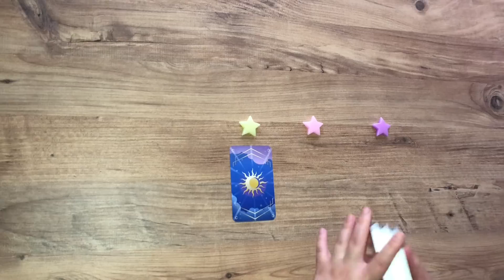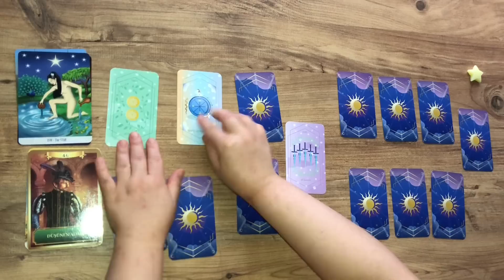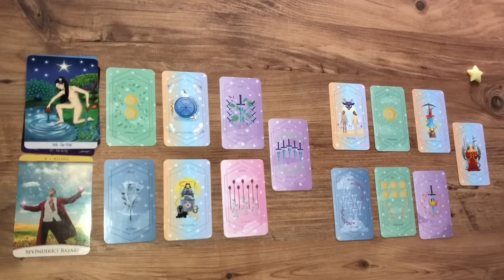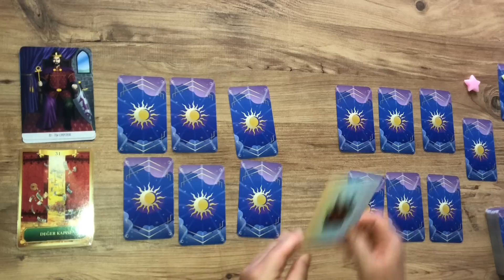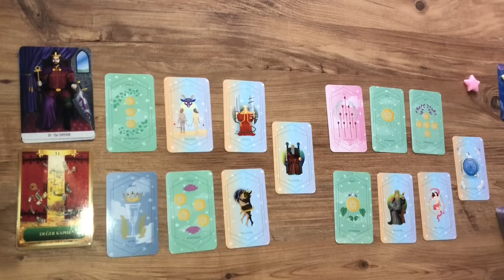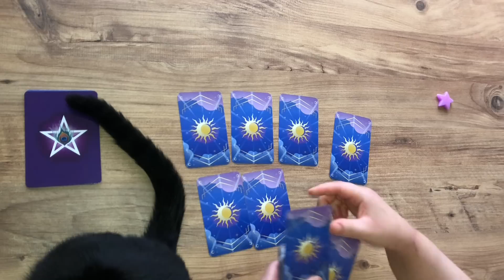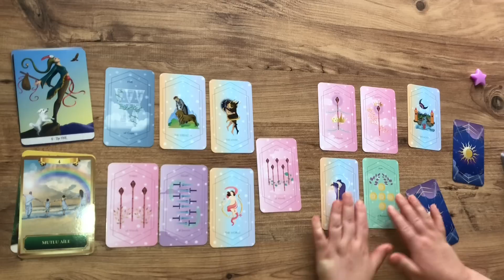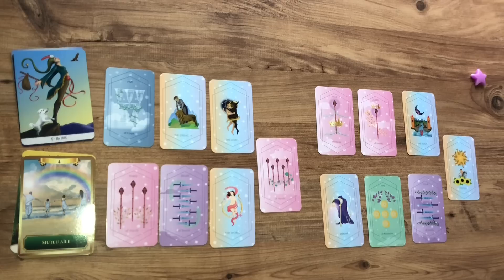Deste Seç- Aklımdaki Kişi- Aklınızdaki Kişinin Sizinle İlgili Güncel Enerjisi- Adım Atıcak Mı?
Eylem Enerjisi

Kolektif Tarot Okuması
Kolektif Tarot Açılımı
Enerji Okuması